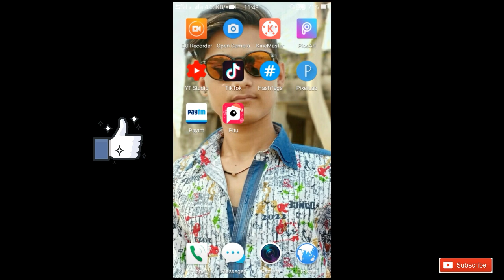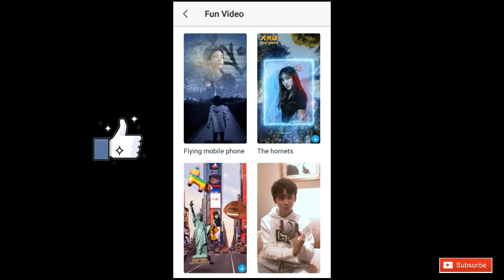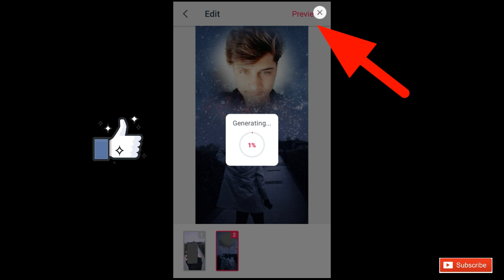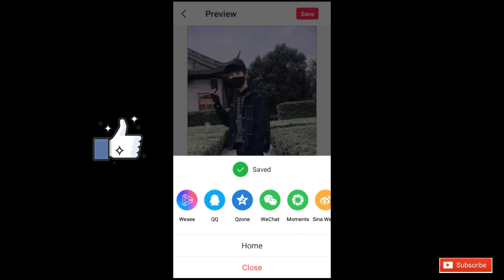How Make Flying Mobile Phone Viral Video On TikTok, Instagram and Facebook | mobile Fly Tiktok VFX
How Make Flying Mobile Phone Viral Video On TikTok, Instagram and Facebook | Mobile Secret App |

Muje Ummid Hai, Dosto ki aapko ye video pasand aayi hogi. Kyoki me aapke liye daily new interesting Video lekar aata rahunga.